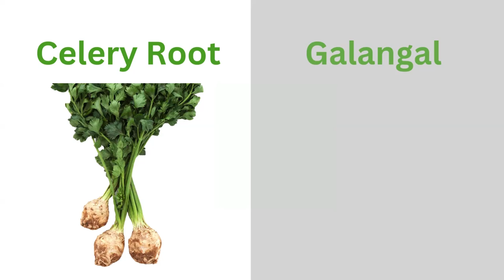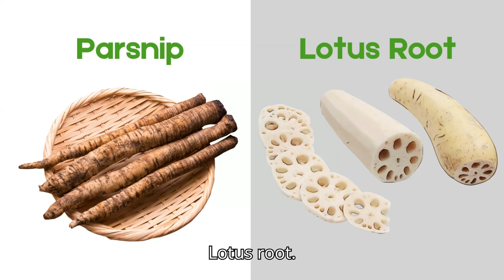Root Veggies: A Fun Learning Adventure for Kids!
Root vegetables are underground plant parts used as vegetables
it is also called as underground vegetable
Carrot
Radish
Onion
Turmeric
Sweet Potato
Potato
Beetroot
Cassava
Taro / Yam
Sun Root
Turnip
Ginger
Arrowroot
Garlic
Fennel
Celeriac
Parsnip
Rutabaga
Kohlrabi